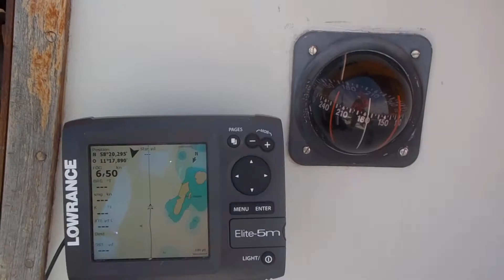Det blåser upp till kuling väster om bohus-malmön 1 av 3. Scampi 30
Det blåste upp till kuling på väg till lysekil ifrån hållö. 2017